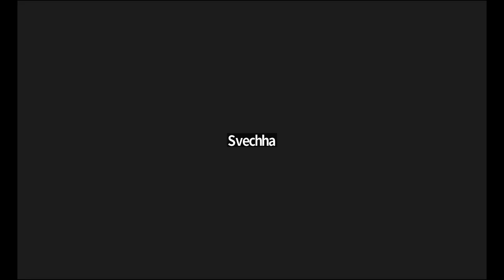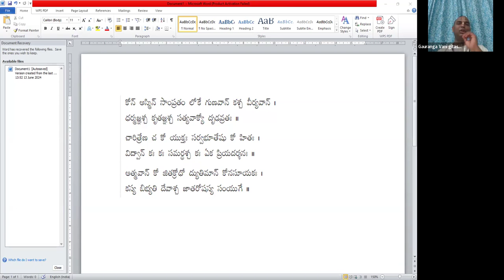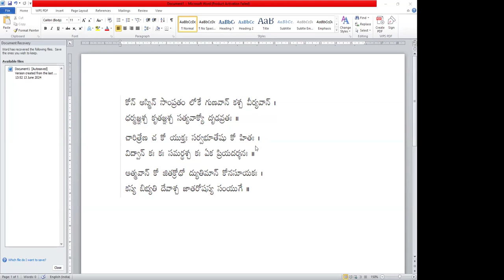Ramayana 16 Qualities of Lord Rama Chandra Telugu Session - 1 @Iskcon Nandanavanam Uppuguda Batch 01